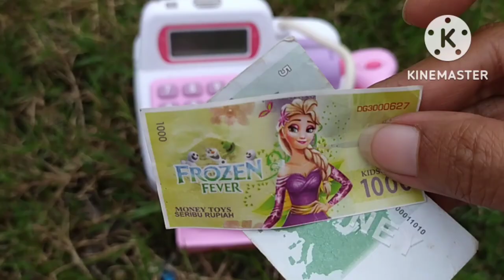Hunting badut lucu,yupi,es krim,lolipop ,bebek